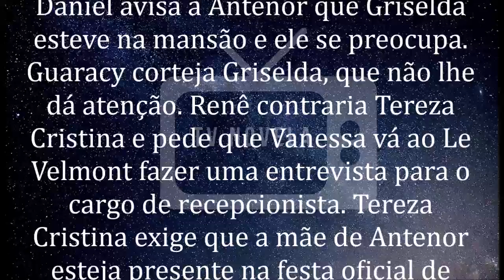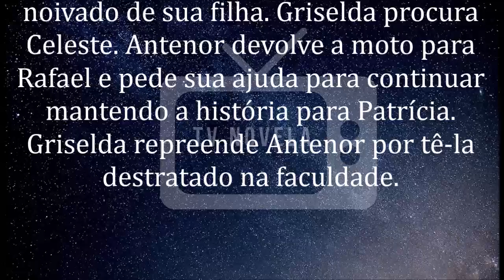🔷 Fina Estampa 24/03/2020 | Capítulo 02 | 24 de Março | Terça-Feira | Resumo